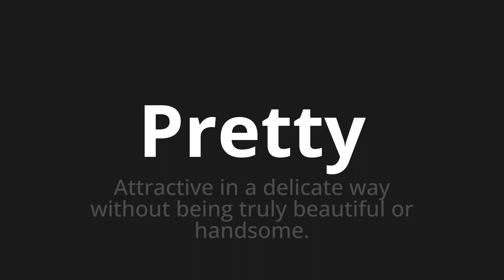How to pronounce Pretty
Master the Pronunciation of 'Pretty' - which means : Attractive in a delicate way without being truly beautiful or handsome. 📝 with @PPrononciation 🎓🗣️ - [Your Guide to English]

Learn to pronounce 'Pretty' perfectly in English with our easy and engaging tutorial by @PPrononciation! 📖📽️ In this comprehensive video, we provide you with native speaker examples 🗣️👂 and phonetic breakdowns 🎵 to ensure you get the pronunciation just right.

How to say Pretty in English